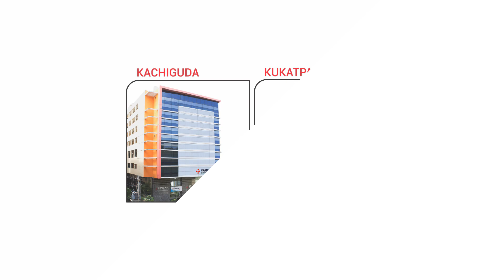Monkeypox Infection | Is it Dangerous? | Is it Spread Rapidly? | Know More from Dr. MV Shashank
Monkeypox is normally a self-limiting condition, with symptoms lasting between two and four weeks. Severe cases are possible.
The case-fatality ratio has been approximately 3–6% in recent years.

➡️ Symptoms include:
- Fever.
- Chills.
- Headache.
- Muscle pain.
- Fatigue.
- Lymph nodes swollen

➡️ Typical rash of monkeypox.
- A rash appears with raised bumps.
- The rash usually begins on your face and extends to other regions of your body, including your palms and soles of your feet.
-The rash appears as flat, red pimples at first. Blisters form from the lumps, which fill with pus. - The blisters crust over and fall off after a few days.

➡️ Prevention of monkeypox
-Although the smallpox vaccine can protect against monkeypox, it is now only available to persons who work in laboratories with the variola (smallpox) virus.
 - Human contact with diseased animals must be reduced, and person-to-person transmission must be limited.

➡️ Treatment of monkeypox
Monkeypox has been reported to be reduced by the smallpox vaccine.